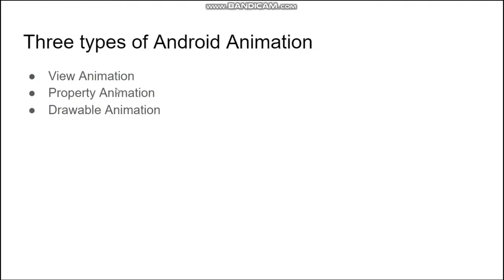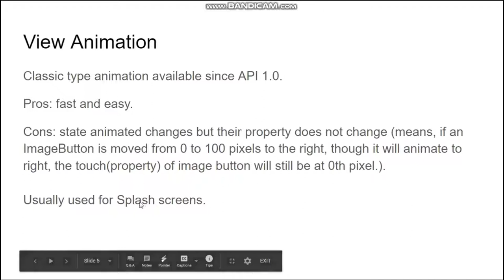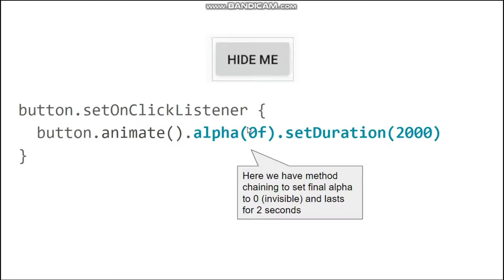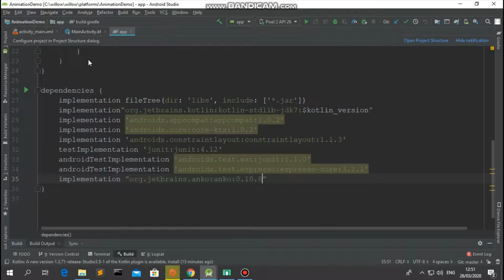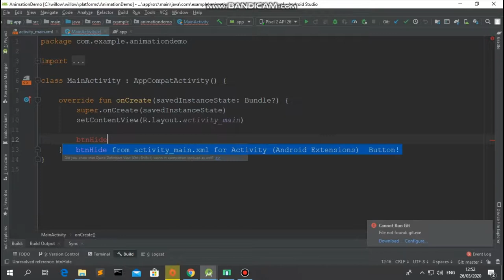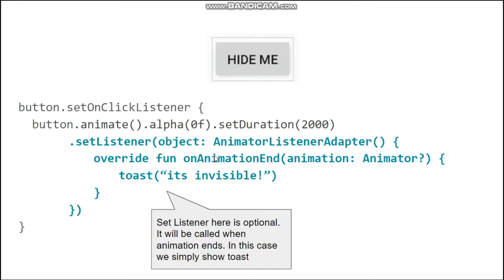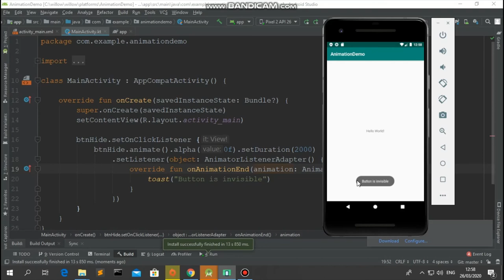Week 7: Android Animation Intro